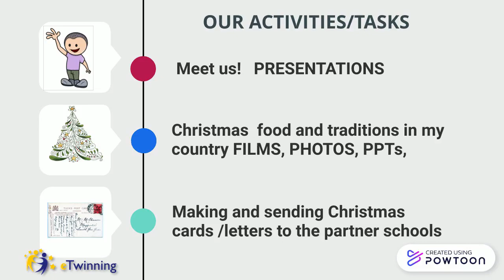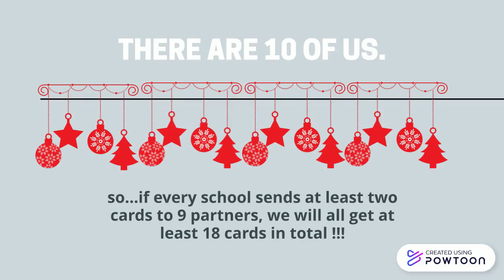Christmas my way- eTwinning Project